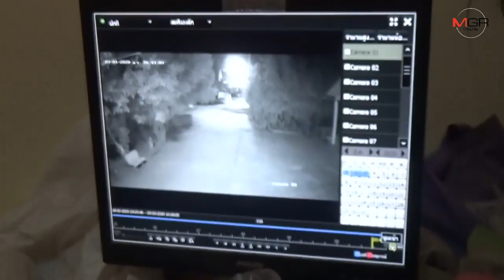ผวากันทั้งบาง! เจ้าทองดำ-จระเข้ตัวเขื่องกระแทกกระจกติดกรงหลุดจากวัดโคกสลุด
03/03/2020 ผวากันทั้งบาง! เจ้าทองดำ-จระเข้ตัวเขื่องกระแทกกระจกติดกรงหลุดจากวัดโคกสลุด
พิษณุโลก - ตำรวจ กู้ภัยฯ ฝ่ายปกครอง ตลอดจน จนท.ประมงน้ำจืดฯ ระดมกำลังค้นหากันวุ่น..เจ้าทองดำ-จระเข้ตัวเขื่อง กระแทกกระจกจนหลุดทั้งยวงก่อนหนีออกจากกรงขังข้างกุฏิเจ้าอาวาสวัดโคกสลุด ทำชาวบางกระทุ่มผวากันทั่ว